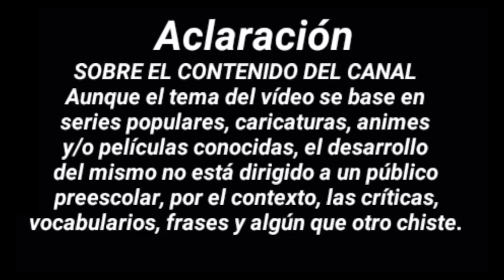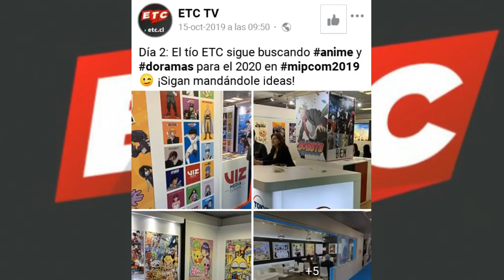DOBLAJE DE BOKU NO HERO ACADEMIA ¡TODAS LAS POSIBILIDADES! | ACTUALIZACIÓN DE SAKURA CLEAR CARD!!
Vídeos de facebook
- Recopilacion televisiva de los 90" En este enlace un vídeo exclusivo de la página de facebook

vídeos de Instagram